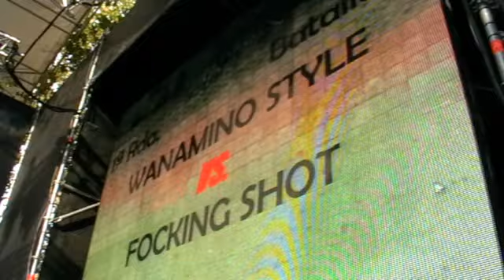Wanamino Style VS Fucking Shit (1º Ronda) [Hipnotik 12.9.09]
Ganó Fucking Shit.